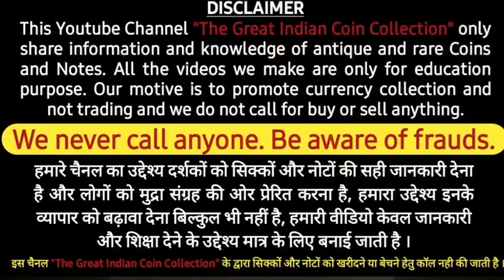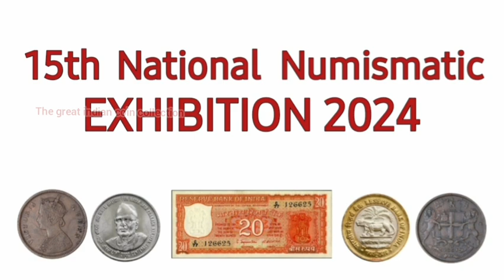फरवरी में यहाँ बिकेंगे आपके सिक्के और नोट | Upcoming Coin Exhibition in 2024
Upcoming Coin Exhibition In February 2024